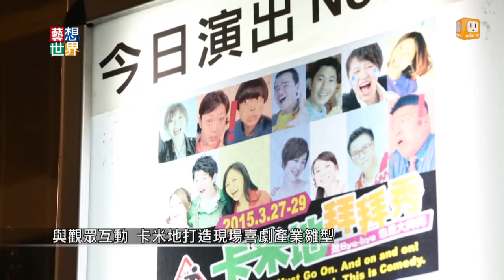《藝想世界》不敵松菸周邊房租漲 卡米地喜劇俱樂部熄燈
鄰近松菸文創園區的「卡米地喜劇俱樂部」，因不堪房租飆漲，宣布結束營業。這裡曾經培育了像是魚蹦興業、達康.come、勇氣即興等許多喜劇表演團體，打造了現場喜劇產業化的雛型。也是許多藝人像是小蝦、吳鳳、夾子小應等，當年沉潛訓練台風的地方。卡米地雖然搬離現地，但他們將展開全台灣的巡迴演出，將笑聲和現場喜劇的力量，傳送到更多地方。